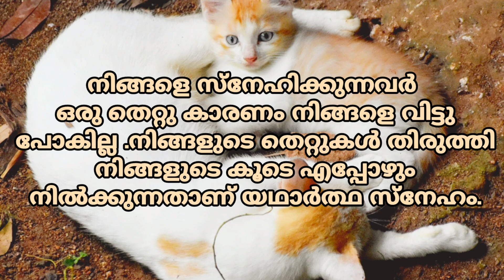MOTIVATIONAL QUOTES MALAYALAM | INSPIRATIONAL TALKS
ആത്മാർത്ഥമായി സ്നേഹിക്കാൻ